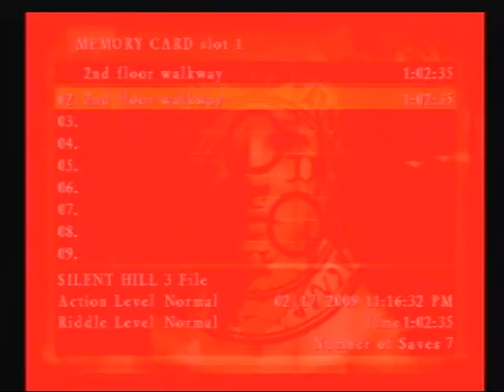Let's Play Silent Hill 3 - Part 9 - BOSS!!!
Going down. uh...thing